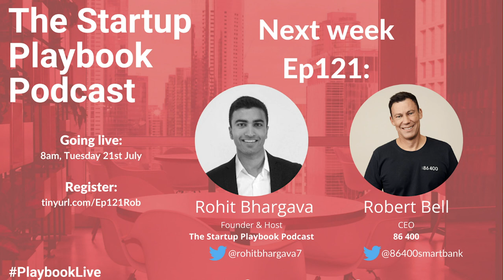Virality, Profitability & Impact w Simon Griffiths (CEO - Who Gives A Crap) | Startup Playbook Ep120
My guest for Ep120 of The Startup Playbook Podcast was the Co-founder & CEO of Who Gives A Crap, Simon Griffiths.

Who Gives A Crap is a subscription-based toilet paper, tissue and paper towel brand that donates 50% of its profits to help build toilets in the developing world.

Simon launched Who Gives A Crap with a crowdfunding campaign in 2012, where he sat on a toilet for over 50 hours with a live webfeed until he had pre-sold the first $50,000 of toilet rolls.

The business has come a substantially long way since then. Who Gives a Crap recently announced that this year they have donated $5.85M to WaterAid making it the largest donation they have received this year and the third largest donation globally in the last 2 years behind Pepsi and HSBC.

We cover a variety of topics in this interview including:
- How they build innovation around a toilet paper company
- How they strategically approach virality across their marketing campaigns
- How they balance investment into growth of the business vs short term profitability
- How Who Gives A Crap managed balancing serving existing customers vs 500,000 new customers on their waitlist during the initial COVID hysteria
- & much more!

Join our next live podcast interview with Robert Bell, CEO of 86 400, Australia's first smart bank.